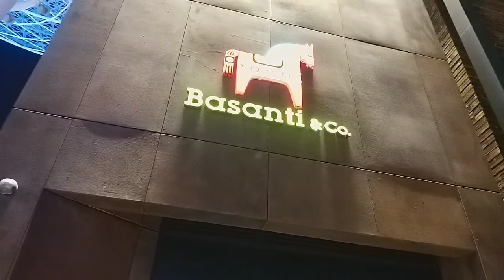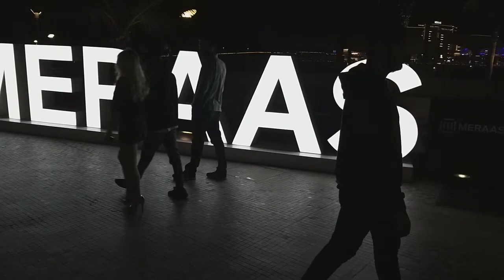Blue Waters Dubai || JBR || Dubai Eye || New tourist destination || Must Watch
Today we all decided to visit Bluewaters Island which is located in Dubai and it's one of my favorite place where i can spend my time and take fresh air along with iconic views of dubai.

Some details about this wonderful Island:-

Bluewaters Island is a development project under construction 500 metres (1,600 ft) off the Jumeirah Beach Residence coastline, near Dubai Marina, in Dubai, United Arab Emirates.

Dubai Eye:-

Bluewaters Island will feature the AED 1 billion ($270m) Dubai Eye, a 210-metre (689 ft) tall giant Ferris wheel. If completed, it will be taller than the current world's tallest Ferris wheel, the 167.6 m (550 ft) High Roller, which opened in Las Vegas in March 2014 and 19.5 m (64 ft) taller than the 190.5 m (625 ft) New York Wheel planned for Staten Island.

The wheel will be able to carry up to 1,400 passengers in its 48 capsules, and provide views of Dubai Marina and landmarks such as Burj Al Arab, Palm Jumeirah, and Burj Khalifa. Its base will serve as an entertainment zone, and an 80-metre (260 ft) LED screen will be mounted on the wheel creating an electronic platform for broadcasting, advertisements, and other information.

The upcoming vibrant destination and home of Ain Dubai

Gadgets :-

1. DJI Osmo Mobile 3 Gimbal
2. Samsung Galaxy A9 & A8
3. Huawei Nova 2plus
4. DJI Tripod for Timelapse and Hyperlapse
5. Joby Gorillapod 3K Kit - Black

Follow me @ashuu_lion / roar_asad